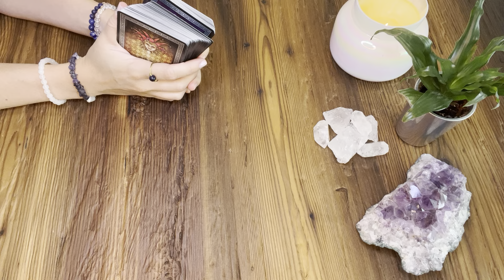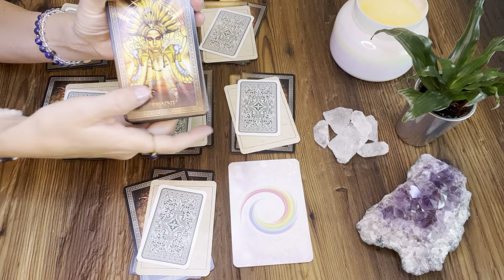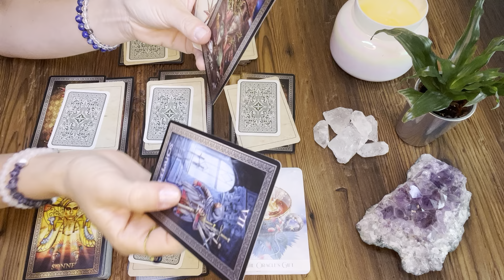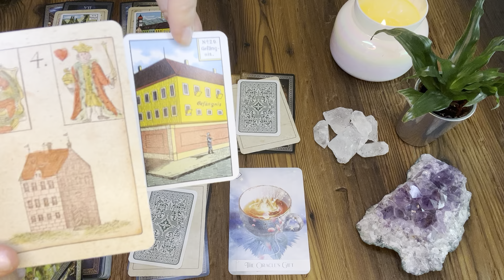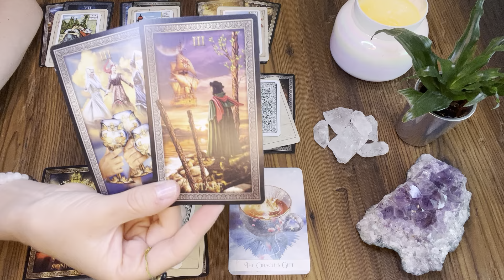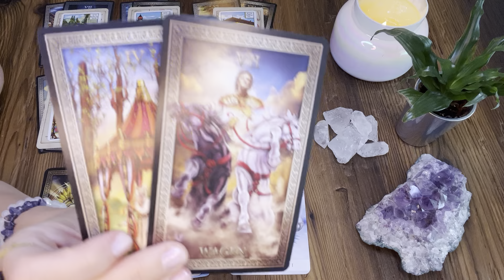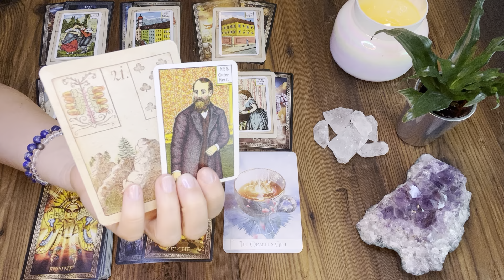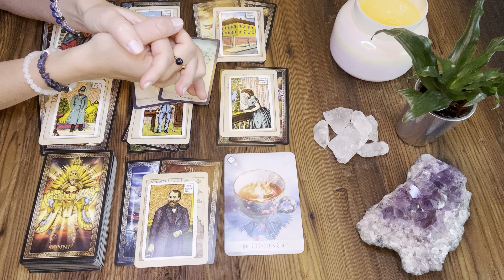Wochenbotschaft 18.7. - 24.7.22 | ENDLICH! - Es geht in die Richtung, die DU DIR wünschst!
Kartenlegung mit Tarot, Lenormand & Orakelkarten

das ist eine allgemeine kollektive Kartenlegung, speziell für die aktuelle Woche. Kollektivlegungen können, müssen aber nicht mit dir resonieren, also fühle, welche Impulse für dich sind und lege sie auf deine persönlichen Themen um.

Beginn: 04:59

Ich benutze folgende Karten:
Catrin Welz-Stein: Mystische Momente
Ciro Marchettis Tarot Grand Luxe
Original Kipper-Wahrsagekarten von ASS
Kartendeck: Colette Baron-Reid - Oracle of the 7 Energies